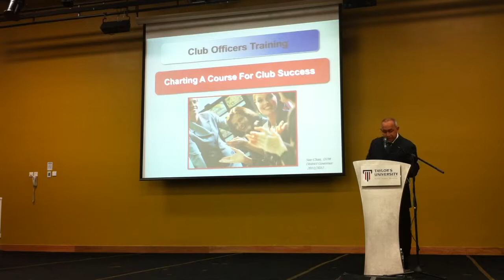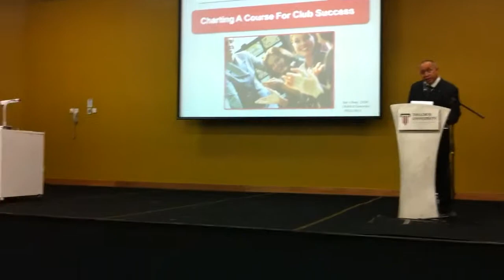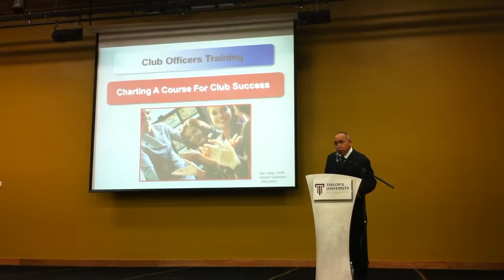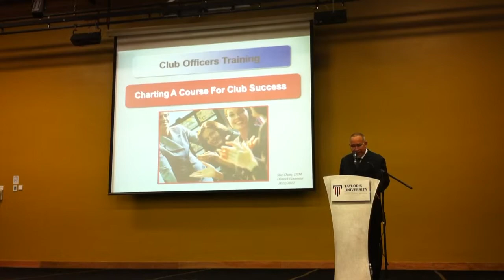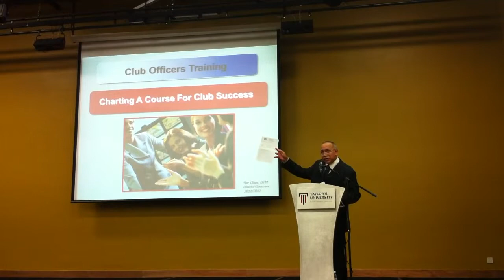Division B & C Joint COT1: Welcome & Roll Call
Toastmasters District 51 (Term 2011/12), Division B & C Joint Club Officers Training (COT1): Welcome & Roll Call
guided by Toastmasters Leadership Institute (TLI)
Taylor's University, Lakeside Campus, Subang Jaya, Selangor, Malaysia.
Date: 9th July 2011, Saturday